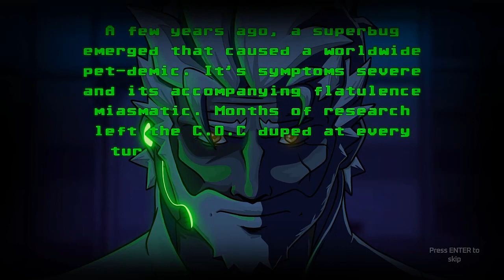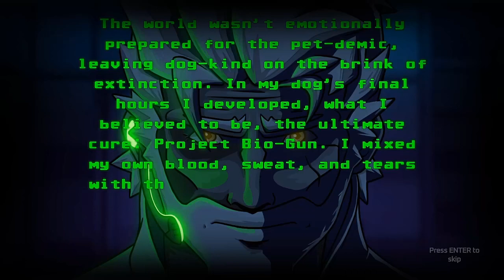Bio-Gun Demo Gameplay Walkthrough / [No Commentary]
Get injected into the zany world of Bio-Gun. Join Bek, a vaccine created from pig DNA, on his mission to save the dear friend of his creator, DocX. Will you be the vaccine to save dog-kind from extinction or will DocX once again return to the drawing board?